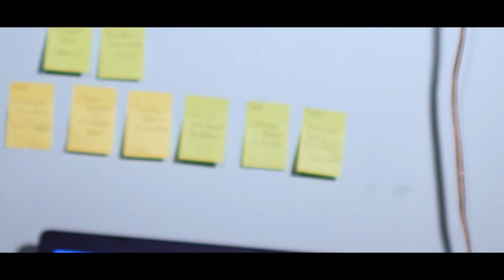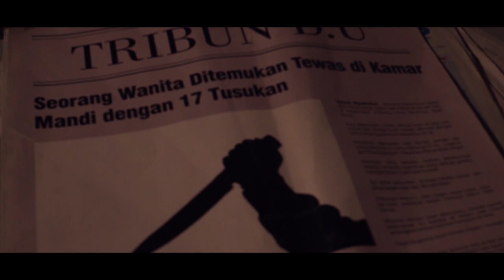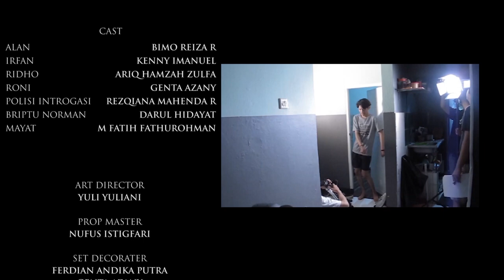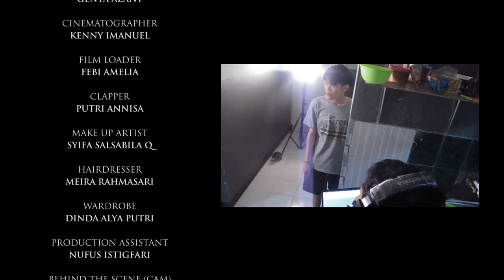NAWALA (Short movie)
Nawala dalam artian Tersesat dalam bahasa filipina.

Sinopsis:
Suatu malam dikontrakan 4 orang pemuda bernama Alan, Ridho, Irfan dan Roni tinggal bersama, ketika irfan dan roni mau membeli makan tiba-tiba mereka menghilang, Alan dan Ridho berusaha menghubungi mereka lewat telepon namun gagal karena mereka tidak membawa hp. Alan menyarankan ridho untuk melapor polisi untuk membantu menangani kasus ini. ketika irfan dan roni menghilang banyak kejanggalan terjadi di kontrakan tempat mereka tinggal.

158 VISUAL@COPYRIGHTS 2022